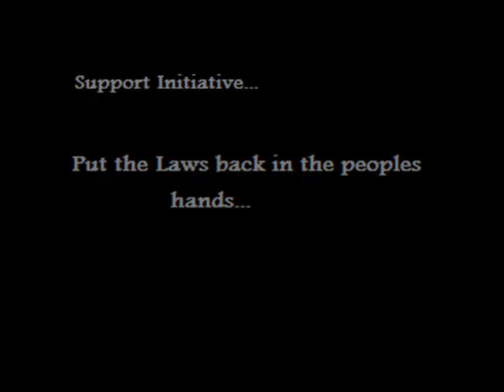Reforming Elections Commercial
This video is based on early US history when refrom election took place...